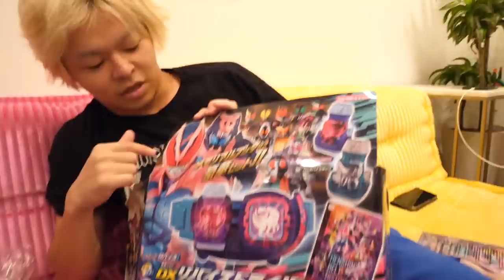【２７歳既婚者男】新仮面ライダーベルトを買ってワクワク♫張り切ってレビューしたよ💞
【お仕事依頼、イベント出演依頼等】

〒150-0031
渋谷インフォスタワー17階株式会社Kiii
あやなんorしばなんチャンネル宛